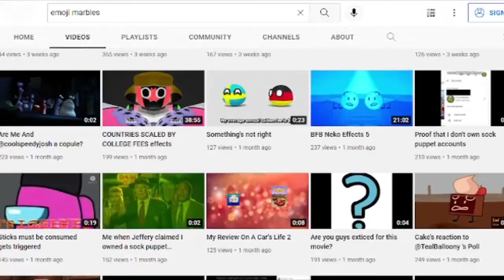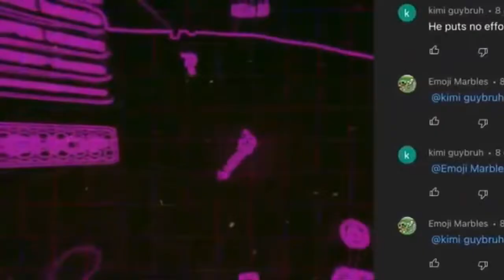Emoji Marbles Rant (BDS Rant House - Episode 3)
This is probably gonna get a lot of hate, but I really don't care.